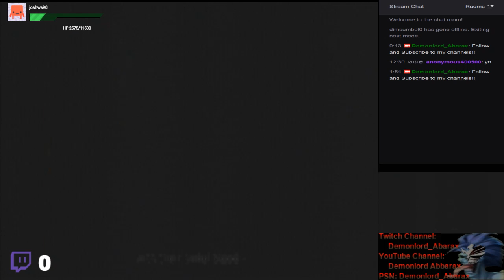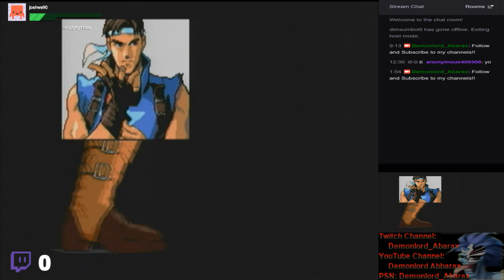[PS4] Castlevania Requiem: Rondo of Blood - [#1]